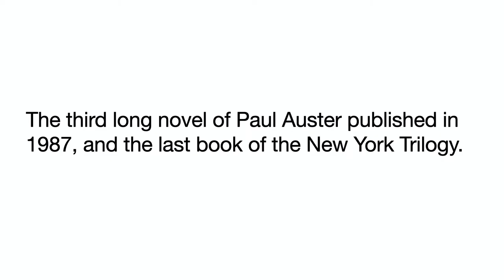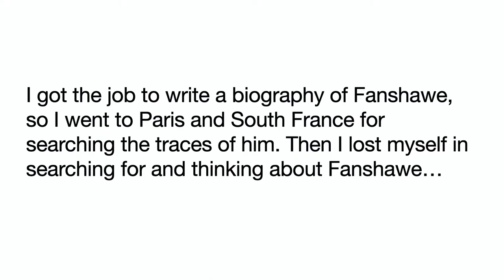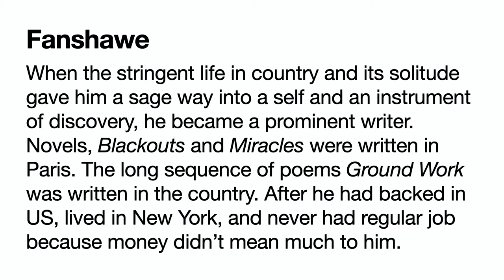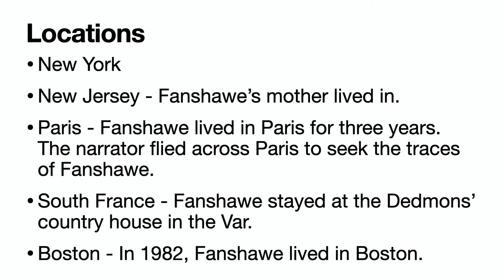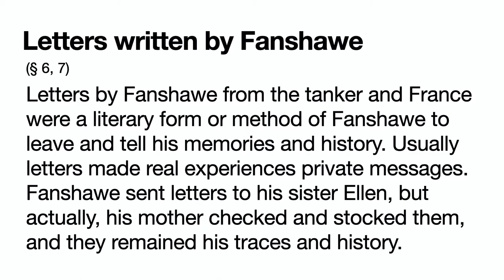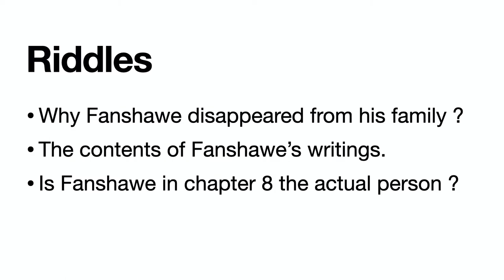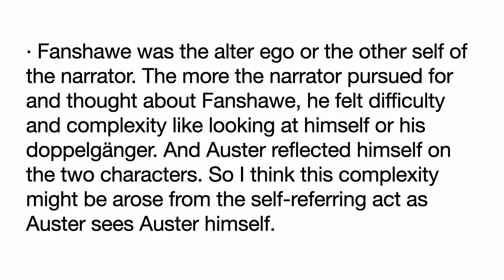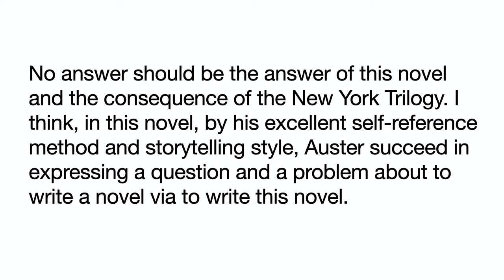Commentary | The Locked Room by Paul Auster (information, synopsis, characters, interpretations)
eBooks, Paper Books, Audiobooks by Paul Auster (US)
The New York Trilogy (Paperback) (US)

Contents:
Title 0:00
Information, From & Style of the Book 0:12
Synopsis 1:23
Characters 2:51
Locations 7:24
Key Elements & Key Phrases 7:53
Riddles 11:24
Interpretations & Analysis 11:38
Ending 16:30

My best friend, Fanshawe suddenly disappeared from his wife, Sophie, after three or four months he had promised he would publish the manuscripts within a year.
Sophie requested me to publish Fanshawe’s manuscripts. Then the Fanshawe’s books earned a great reputation and sold well. And I became a kind of agent of his books. I got the job to write a biography of Fanshawe, so I went to Paris and South France for searching the traces of him...

Product Details:
The New York Trilogy
Paul Auster
Faber & Faber, London, 2 Jun 2011
320 pages, £5.99
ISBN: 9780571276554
Contents:
City of Glass
Ghosts
The Locked Room

Apple / Mac mini, Final Cut Pro X ; Serif / Affinity Designer ; Ulysses / Ulysses ; Alexander Kaessner / SpeakLine ; HandBrake Team / HandBrake